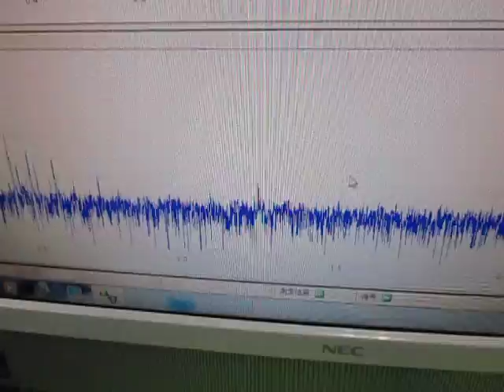超音波実験 Ultrasonic experiment